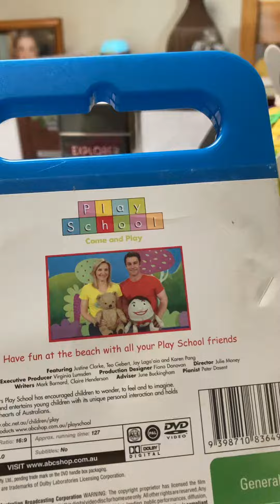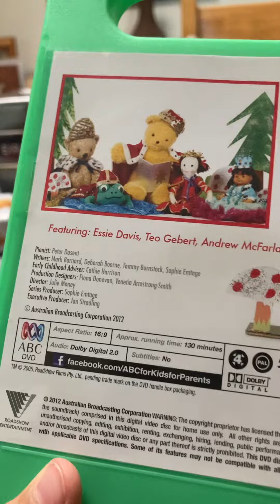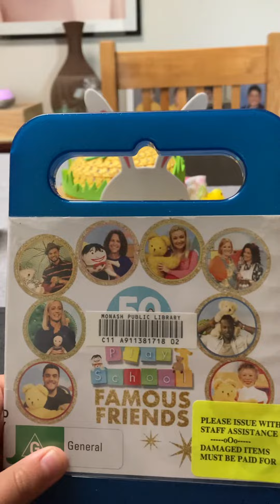My Play School DVDS